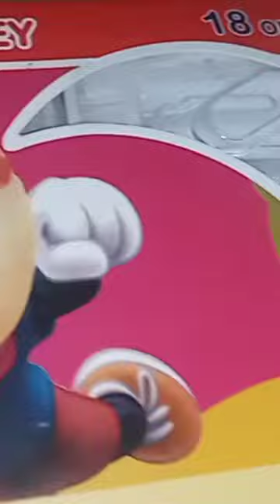Magic Color Pencils